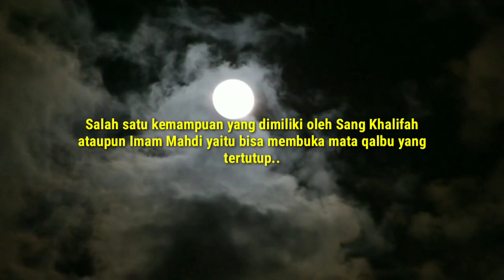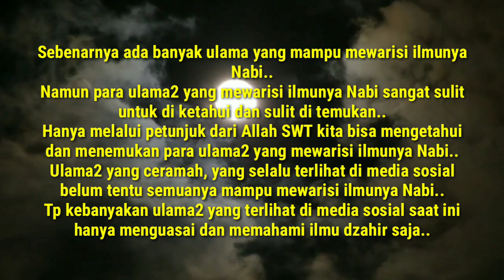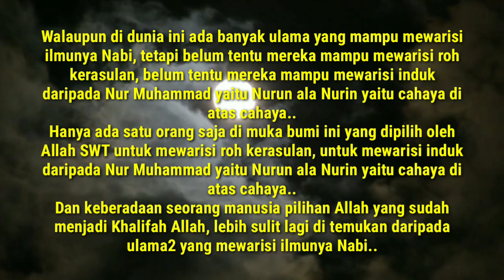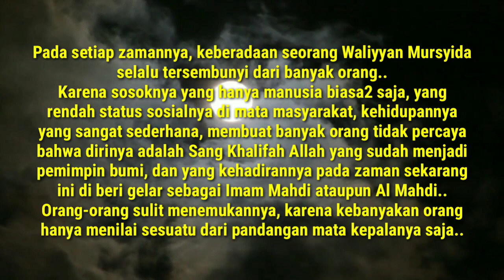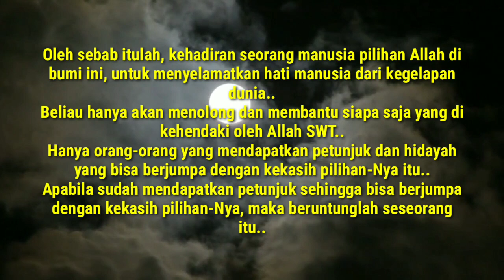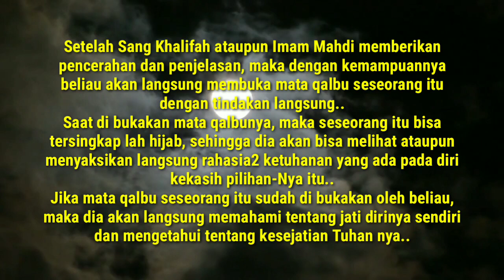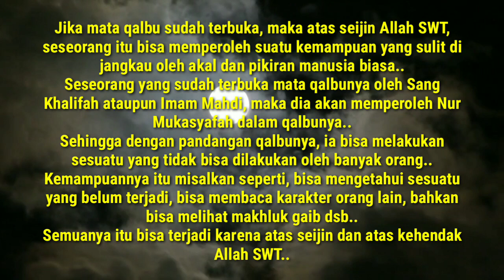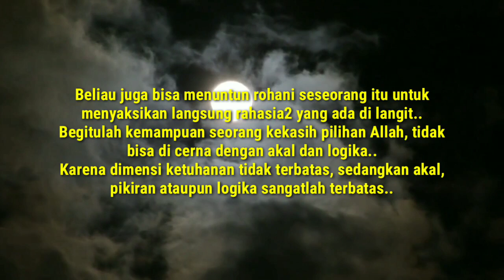Salah Satu Ilmunya Nabi Yang Diwarisi Oleh Imam Mahdi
Salah satu ilmunya Nabi yang diwarisi oleh seorang manusia pilihan Allah yang sudah menjadi Khalifah Allah pada zaman sekarang ini, yang bergelar Imam Mahdi ataupun Al Mahdi. Ilmu ini sulit didapatkan oleh kebanyakan ulama saat ini.

Imam Mahdi, Imam Mahdi sudah muncul, Imam Mahdi terbaru, Imam Mahdi 2022, Imam Mahdi 2023 Al Mahdi, Satrio piningit Terbaru, Satrio piningit, Akhir zaman.